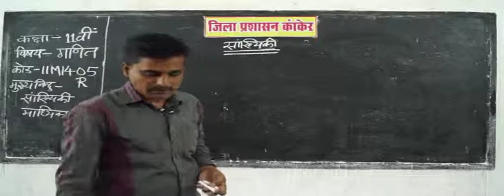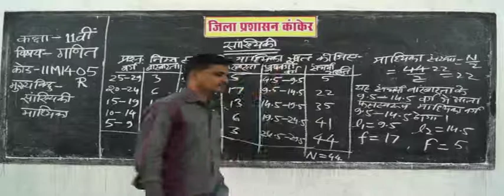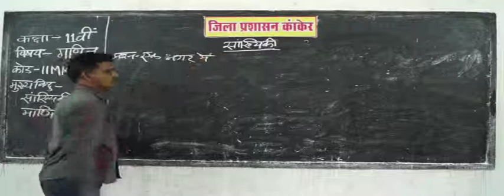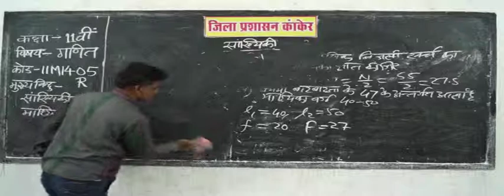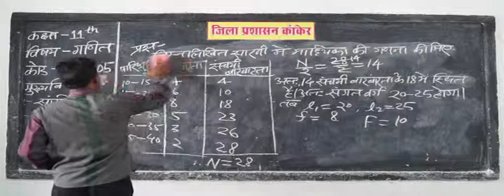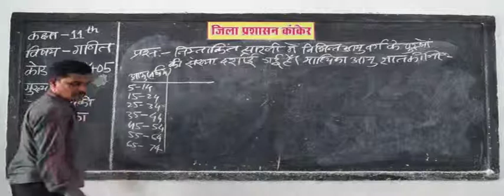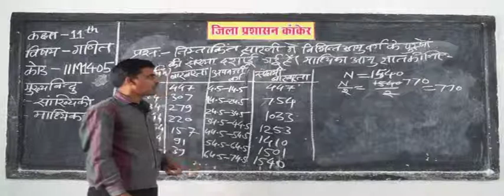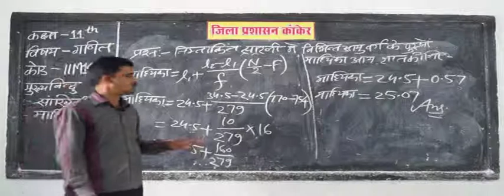11m1405r IN HINDI Statistics arithmetic mean, deviation, polymer, standard deviation SD Part 5 ✅